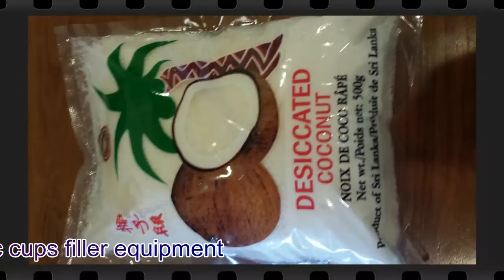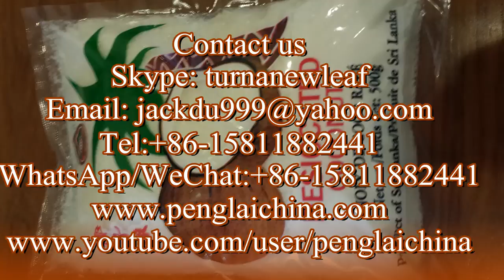sugar coffee desiccant granules filling machine volumetric cups meaturing filler 半自動量杯灌裝機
Model YX-GF01 sugar coffee desiccant granules filling machine semi automatic volumetric cups measuring filler 半自動量杯灌裝機designed and manufactured by our engineer team in cosmetic&food&pharma making and packaging machinery is widely used in the daily chemical industry like granules filler equipments and such like.We as a famous manufacturer moreover can design and produce the packaging machine according to the special requirements from customers.
The whole machine is all stainless steel; filling use stepping electrical machine to drive; counting cup meter, material preparation; side open container, Discharging mouth aspiration, Recycling device, convenient platform. Mainly used for coffee, white sand, sugar, desiccant granular materials such as filling.
Main features of semi automatic bags bottles filling machine :
1 the whole machine is all stainless steel, in full accordance with GMP requirements, Corrosion resistant chemical products packaging and filling.
2 Stable, anti-jamming, high precision weighing equipment work
3 Equipment positioning accuracy, large torque, long life, high rotation speed can be set
4 counting cup meter, material preparation
5All kinds of product parameters formula can be stored for later use, store up to 10.
6 equipment main part and the part contacting materials for stainless steel material
Technic data for model YX-GF01 filling machine semi automatic packing equipment:
customization Yes
Model YX-GF01
Packaging film width 40-200(mm)
Weight 200(kg)
Packing type bottles bag
Applicable field Food, pharmacy, daily chemical industry
Filling precision no more than 2%
Dimension 740*700*1700mm
Function filling, sealing, metering
Bag dimension According to the requirement of engineering Dimension According to the requirement of engineering:Degree of automation
Semi-automatic
Filling Type Bottle pot bag
Net weight 180KG
Volume of container 30L
Power 1.2(Kw)
Packing speed30-60(b/m)
Packing material Thin film
Power supply 220V/110V/Single phase/ 50Hz/60Hz
Measuring Type Volumetric cups
Our Factory since 1992 has been manufacturing the cosmetic&food making and packaging machinery.In these field we have the experience rich enough to solve the questions encountered by our customers from both home and abroad.For more information about various high quality machinery like Model YX-GF01 sugar coffee desiccant granules filling machine semi automatic volumetric cups measuring filler 半自動量杯灌裝機,please email via or browse our